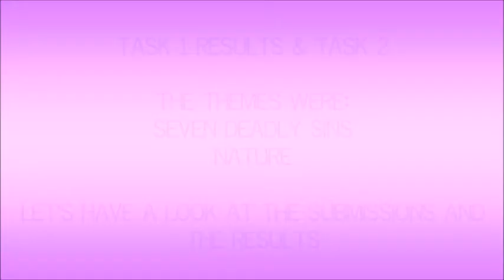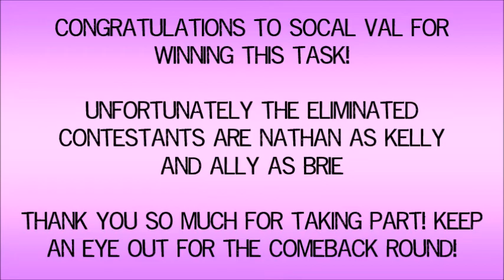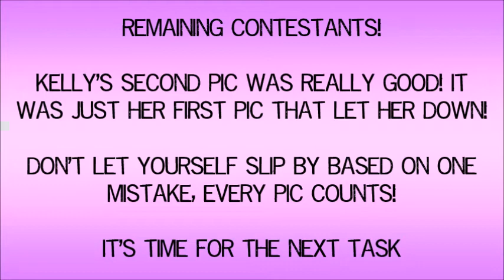DIVALICIOUS: Task 1 Results & Task 2!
JUDGES

CIAN (Maria)
ALEX ANN (Maryse)
ROSIE (Candice)

CONTESTANTS

Ailina (Renee)
Brooke (Eve)
Daysha (Lana)
Destiney (Paige)
Jerry (Becky)
Salah (Naomi)
Sarah (SoCal)
Tammie (Eva Marie)
Nathan (Kelly) [ELIMINATED]
Ally (Brie) [ELIMINATED]
Abbey (Nikki) [ELIMINATED]
Kayla (Sasha) [ELIMINATED]
Marisol (Tiffany) [ELIMINATED]
NJ (Cameron) [ELIMINATED]
Romeo (Alicia) [ELIMINATED]